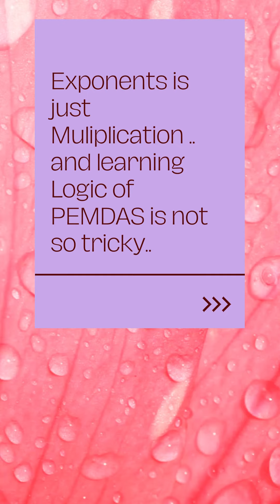Can Grade 2/3 kids do Exponents in PEMDAS.. Why not !! Try This Question.